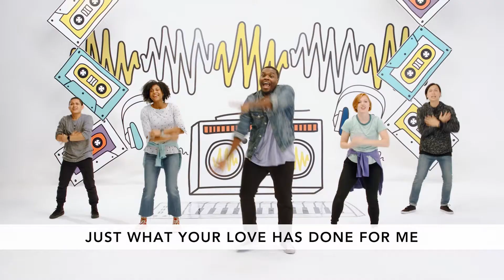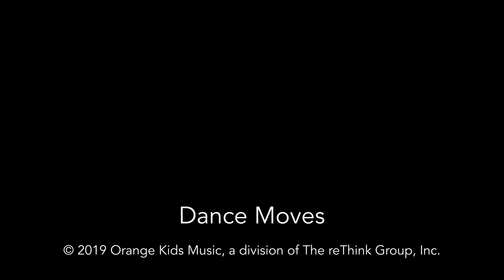Lift My Voice | MusicVideo | Elem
Shannon Oaks Church's Family VBS
Parents!  You were made for this!  Lead your family well as you study the word and seek the Lord.